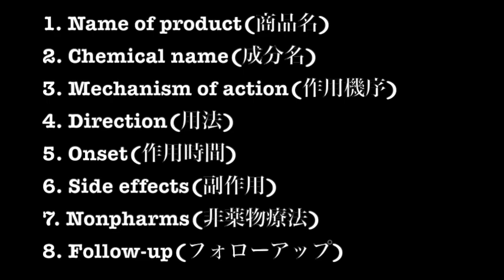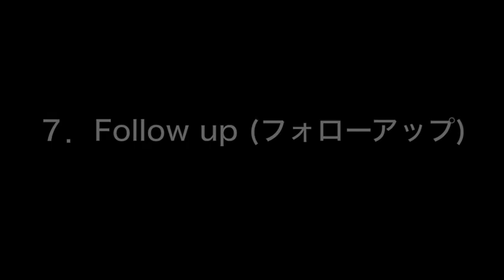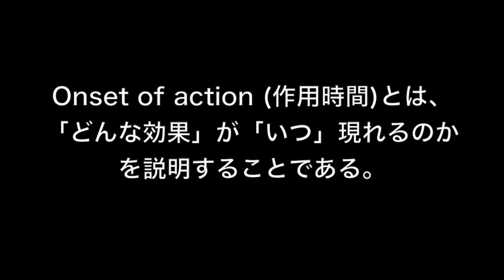アモキシシリンを英語で服薬指導！ 絶対に説明したい7つの項目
今回は、ペニシリン系抗生剤であるアモキシシリンを英語で説明してみます。私が薬の服薬指導をするときに説明している『7つの項目』についても触れています。ぜひ見てみてください。

海外薬剤師や薬局英語に関する情報を提供しているShimpeiです。

【カナダ薬剤師Shimpeiのブログ】
くすり x 英語 についてのサイトです。カナダで薬剤師になったShimpeiが、薬局英語や海外薬剤師情報についてまとめています。

日々の気づきや新しく経験したことやこちらで最初に情報発信しています。

こんにちは！Shimpei(シンペイ)です。

現在、カナダで薬剤師として働いています。

日本生まれ日本育ちで英語は苦手でしたが、大学時代に行ったアメリカへの短期留学をきっかけに、英語が好きになりました。

2009年に日本の薬学部を卒業し、病院で働いた後、カナダのブリティッシュコロンビア州、バンクーバーに留学。
その後、IELTS6.5を達成し、UBC(ブリティッシュコロンビア大学)でInternational pharmacy graduates(海外薬学部卒)の人のためのCP3コースに参加、カナダで薬剤師になる。

本チャンネルでは、「薬局で使える英語」や「海外の薬剤師事情」について紹介していこうと思います。

英語を少し身近に感じてもらい、【英語ができるようになること】や【海外を目指す夢】のお手伝いをさせてもらえたらなと思っています！